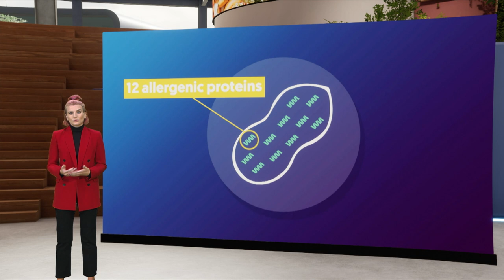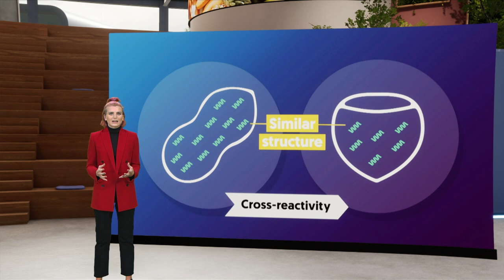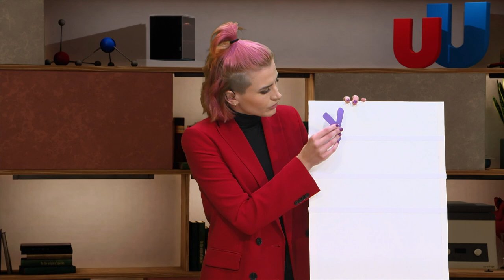What happens when you are allergic?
Miljoenen mensen zijn ergens allergisch voor. Maar wat is een allergie eigenlijk? Chemicus Georgina Ross (Wageningen University & Research) legt het uit. Ook ontwikkelde ze een test om eten te checken op allergenen - met je smartphone.

Meld je aan voor onze Engelse nieuwsbrief en ontvang iedere week het nieuwste Engelse college